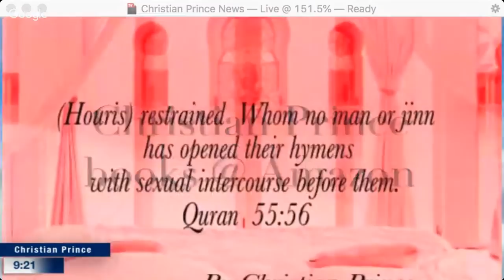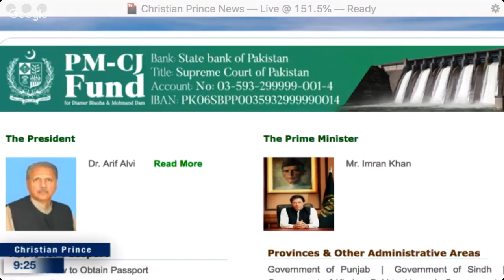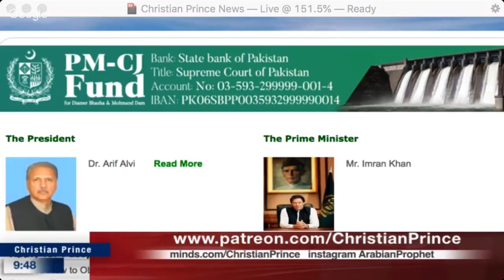Why does the Pakistani government complain about Christian Prince